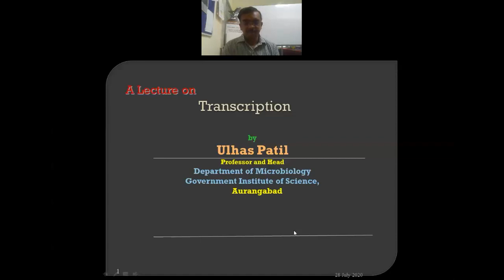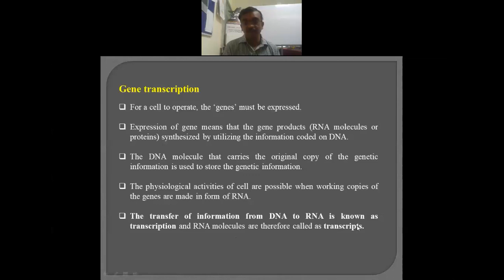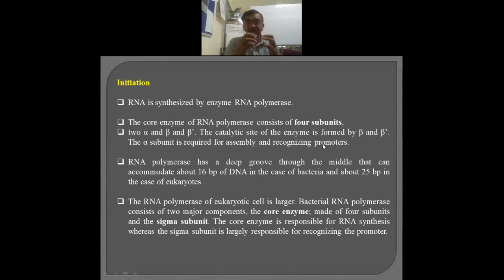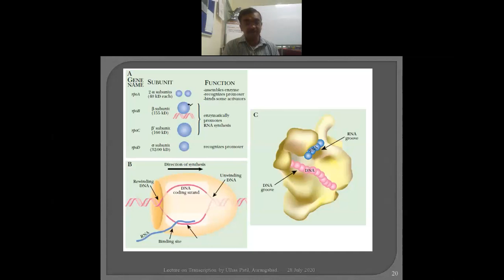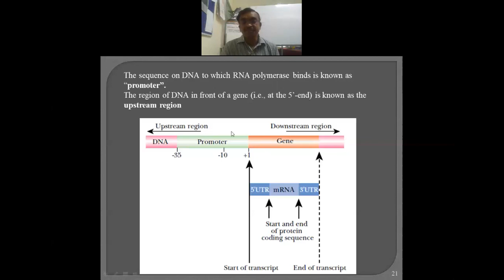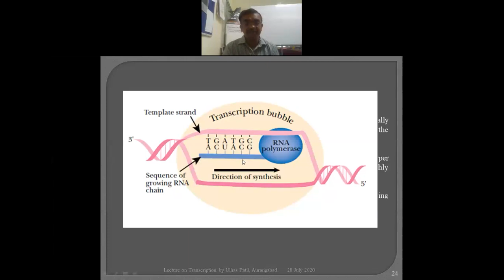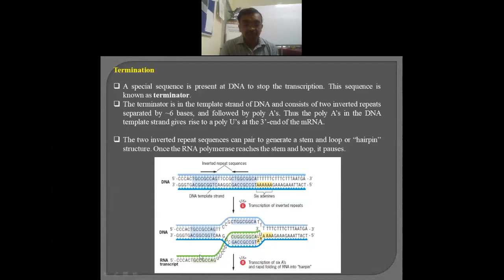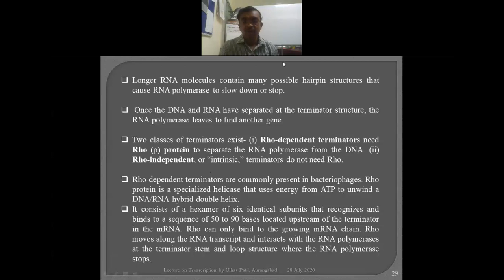Lecture 13 Transcription Mechanism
Microbiology Department, Government Institute of Science, Aurangabad